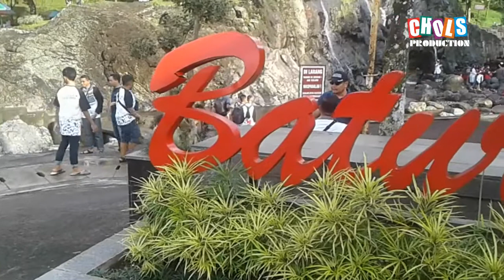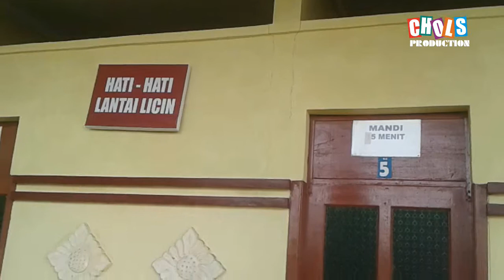TEMPAT GOKIL BATURRADEN DAN OWABONG PART I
Lokawisata Baturraden (atau Baturraden saja), Dialek Banyumasan: Lokawisata Baturraden, Mataram dan Semarangan: Lokawisata Baturradèn) terletak di sebelah selatan Gunung Slamet memiliki udara sejuk dan cenderung bertambah dingin di malam hari. Selain memiliki panorama alam yang cantik, Baturraden juga memiliki banyak legenda rakyat, salah satunya cerita lutung kasarung yang terkenal.
Baturraden terletak di sebelah utara kota Purwokerto  tepat di lereng sebelah selatan Gunung Slamet. Baturraden karena letaknya di lereng gunung menjadikan kawasan ini memiliki hawa yang sejuk dan cenderung sangat dingin terutama di malam hari. Baturraden juga merupakan daerah wisata yang banyak dikunjungi oleh wisatawan lokal, terutama pada hari minggu dan hari libur nasional. Kondisi tersebut menyebabkan banyak hotel dan vila didirikan di sini.
Baturraden dapat ditempuh dengan menggunakan kendaraan pribadi maupun umum. Jarak dari kota Purwokerto sekitar 15 km dan dapat ditempuh dalam waktu 15 menit dengan lalu lintas yang tidak terlalu padat. Apabila ingin menggunakan kendaraan umum wisatawan dapat naik angkutan kota dari terminal di Purwokerto dan turun di terminal lokawisata Baturraden. Jika ingin lebih praktis wisatawan dapat menggunakan taksi. Jika memutuskan untuk menggunakan kendaraan pribadi, sebaiknya hati-hati karena jalan yang menanjak dengan kemiringan sekitar 30 derajat.
Baturraden adalah keindahan yang memancar dari lereng Gunung Slamet. Lokasi wisata yang berjarak hanya sekitar 15 km dari kota Purwokerto, Jawa Tengah ini, tak hanya menyimpan panorama alam yang molek, tetapi juga cerita rakyat tentang Raden Kamandaka, atau Lutung Kasarung yang cukup akrab di masyarakat Indonesia.
Selain akses yang mudah, area wisata ini juga menyediakan hotel dan aneka penginapan yang memadai. Di samping, bagi pecinta alam terbuka disediakan camping ground yang nyaman dan aman. Dan tanpa perlu khawatir akan kesulitan memperoleh makanan, karena di area ini cukup banyak pedagang yang menjajakan sate kelinci.
Gunung Slamet dengan lereng-lerengnya yang landai, menawarkan panorama alam yang indah, udara yang segar dan diketinggiaan 1000 m